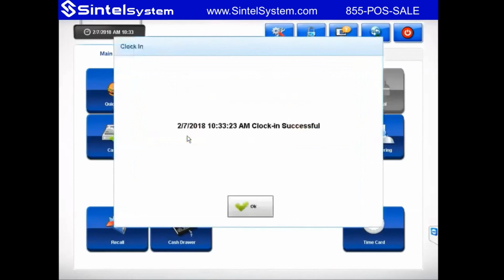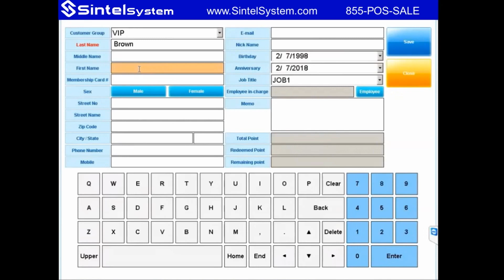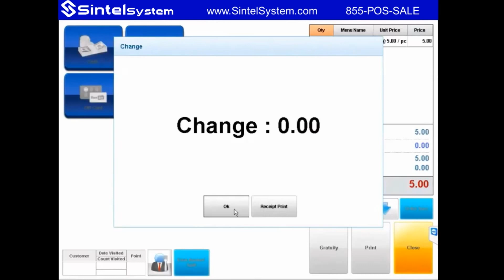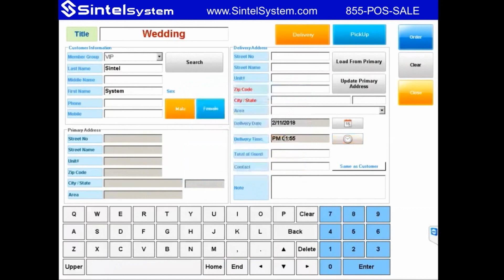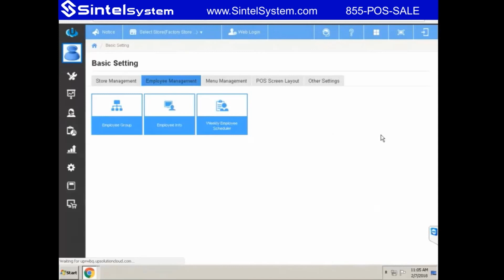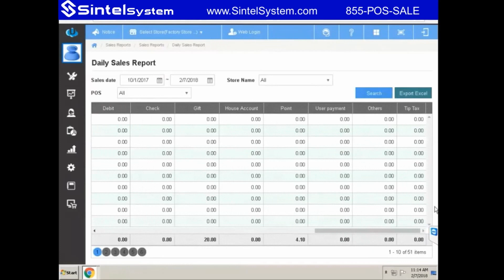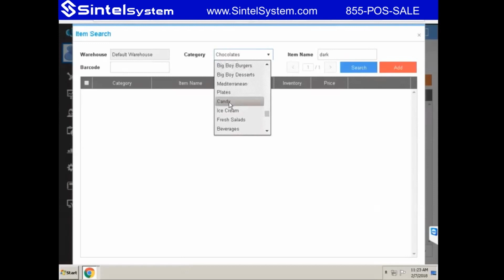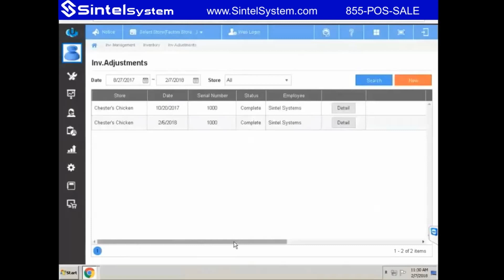Candy & Chocolate Store POS Demo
855-POS-SALE